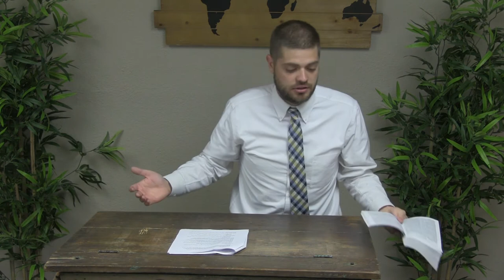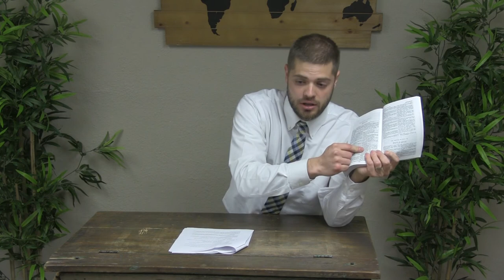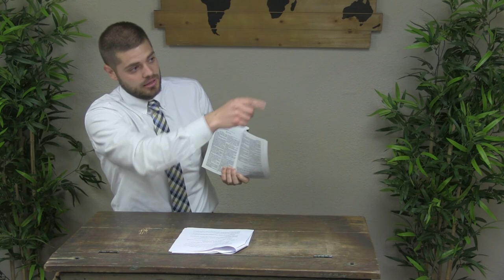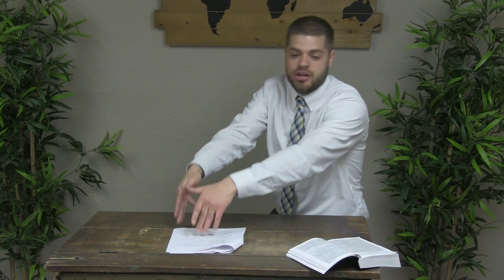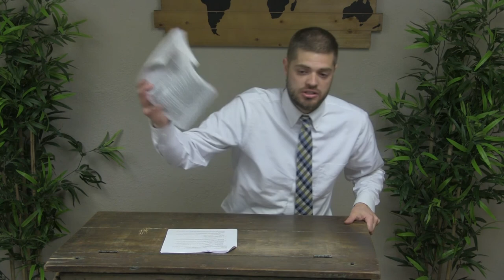Teachers of Good Things Part 2 | Jonathan Shelley | FWBC North